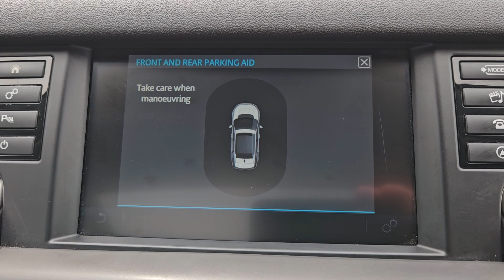DA66CZB LAND ROVER DISCOVERY SPORT